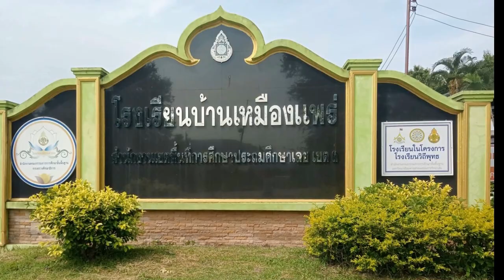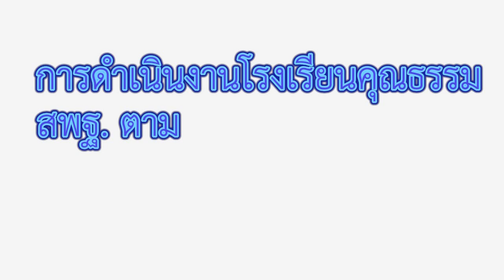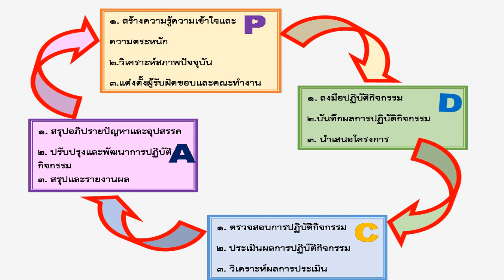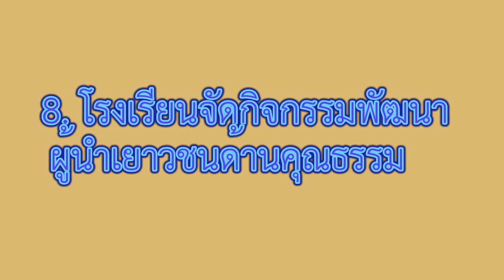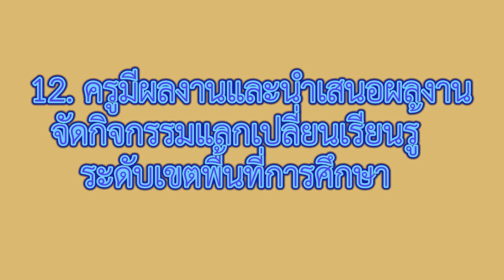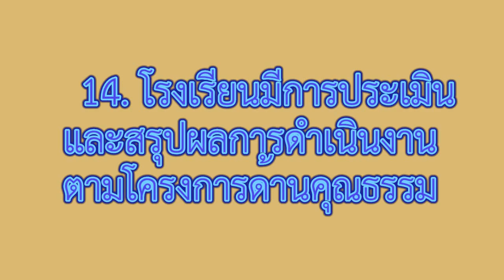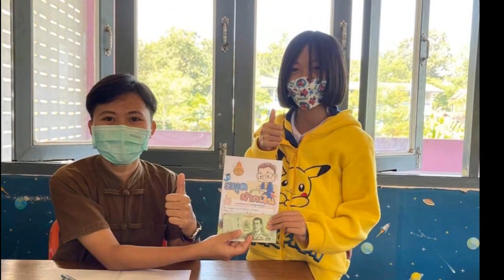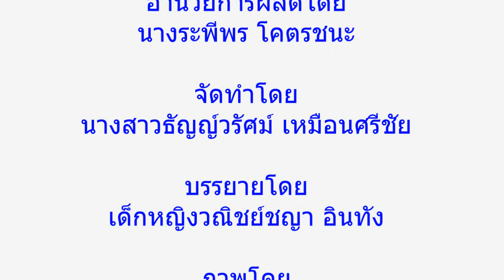โรงเรียนคุณธรรม3ดาวโรงเรียนบ้านเหมืองแพร่ 01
โรงเรียนคุณธรรม 3 ดาวโรงเรียนบ้านเหมืองแพร่